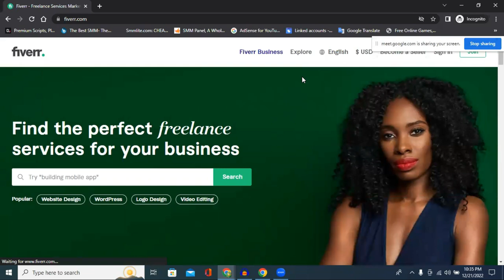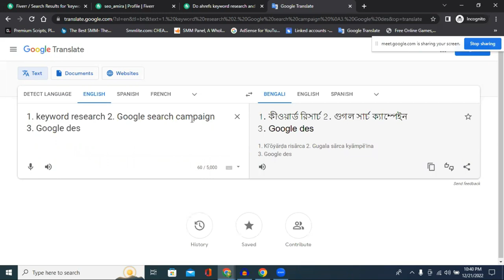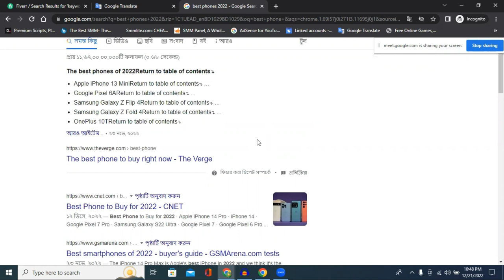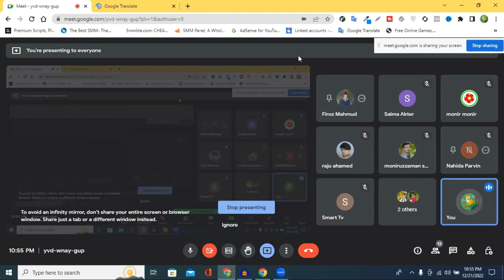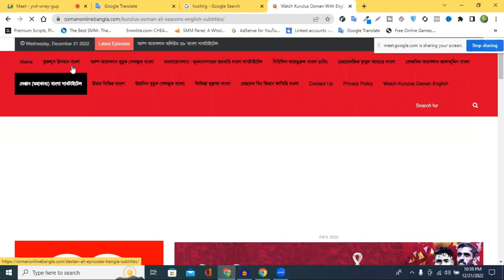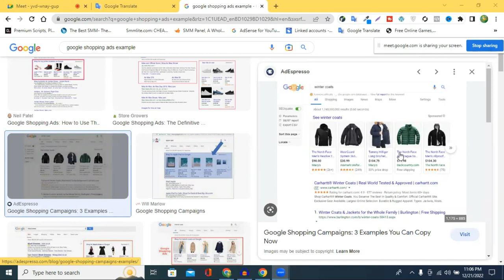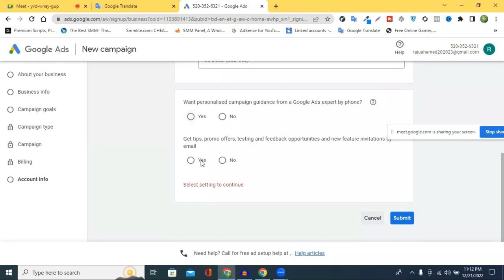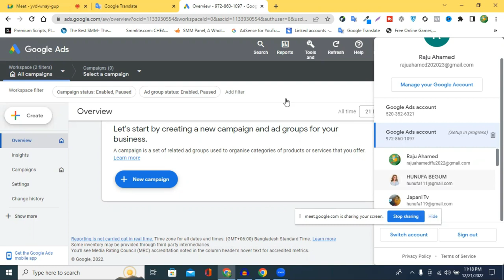How To Create Google Adwords account 2023 || Google Ads Tutorial [FOR BEGINNERS] Class NO-1